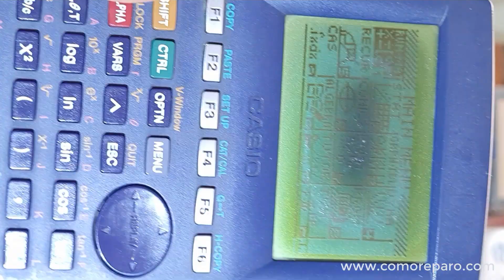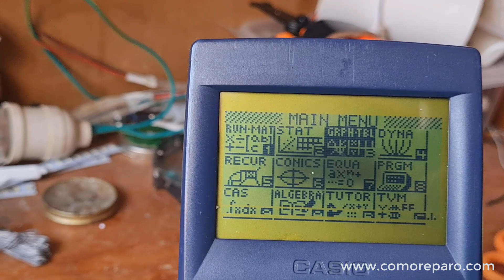Como reparar Calculadora Casio Algebra 2 0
En este video voy a explicar cómo reparar una Calculadora Casio Algebra 2.0 así como materiales a utilizar en su reparación.